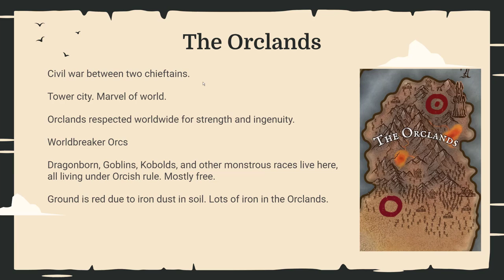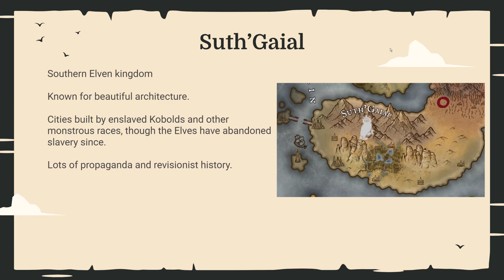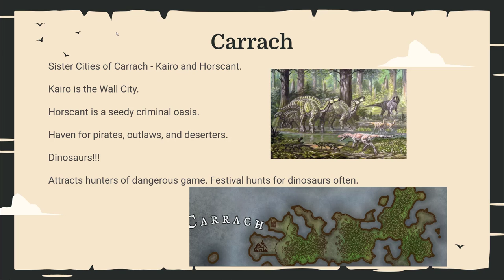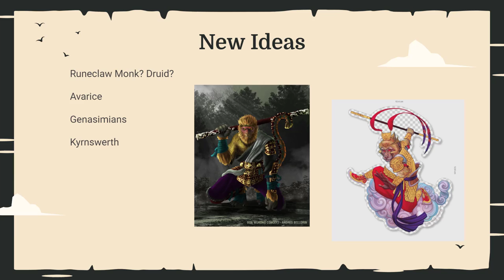Welcome to the EAST!!! - Eratsael Worldbuilding Vlog #2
In this episode, we will be exploring the eastern side of Eratsael. Vast swathes of land exist in the East, ripe for telling rich and engaging stories.